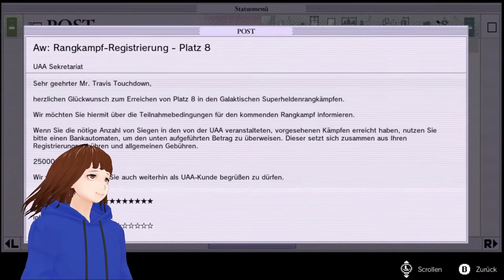DER EISKRATZER | No More Heroes 3 | Deutsch | Vtuber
Wie cool nicht nur unter den Bossen gibt es Riesen

Aufnahme Kollegen ohne Kanal: Kai, Sunny und Rikino